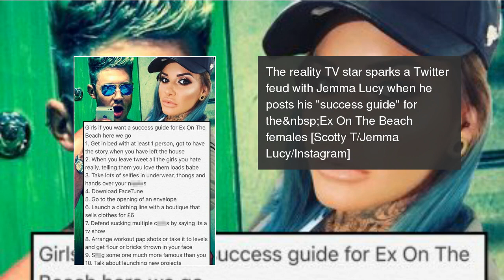Scotty T's most controversial moments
From having a threesome on Geordie Shore to getting steamy with Megan McKenna on Celebrity Big Brother, we're taking a look back at Scotty T's most shocking moments